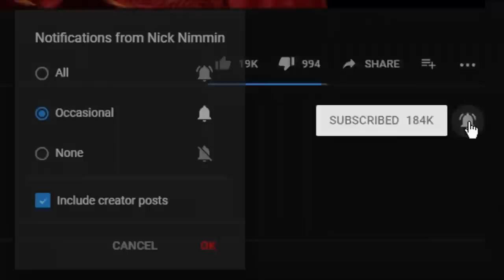سرنوشت تلخ وتاسف بارمحمود شهریاری مجری تلویزیون